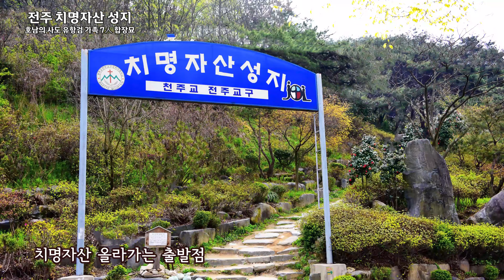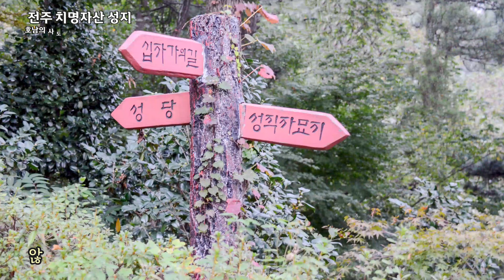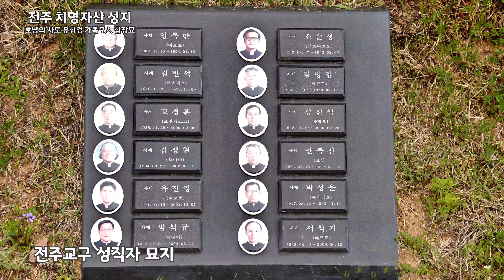치명자산성지, 호남의사도 유항검가족 7인의 합장묘(천주교순교자묘) 전라북도 기념물제68호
치명자산성지 7인의 합장묘에는 조선시대 신유박해(1801년)때 순교한 '호남의 사도' 유항검 아우구스티노와 그의 부인 신희(申喜), 둘째 아들 유문석(柳文碩) 요한과 조카 유중성(柳重誠) 마태오, 제수 이육희(李六喜) 그리고 동정부부로 유명한 유중철(柳重哲) 요한과 이순이(李順伊) 루갈다 등 7명의 순교자 유해가 모셔져 있다.
해발 300미터에 있는 순교자 묘는 '천주교순교자묘'라는 명칭으로 전라북도 기념물 제68호로 지정되어 있다.
특히 동정부부는
성(聖) 다블뤼 안 주교가 “한국 순교자들의 보석”이라고 칭송하였다.